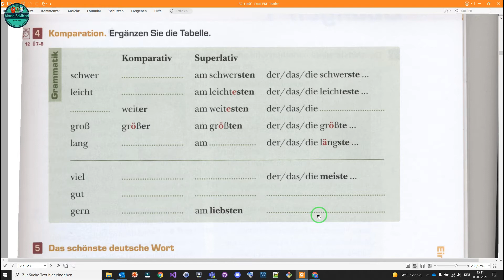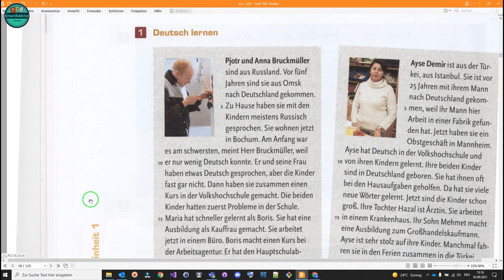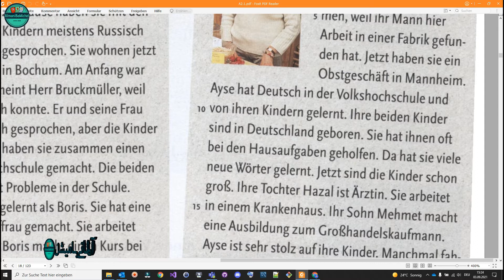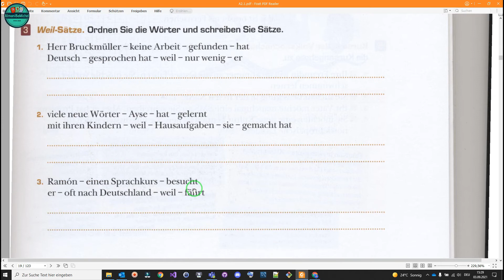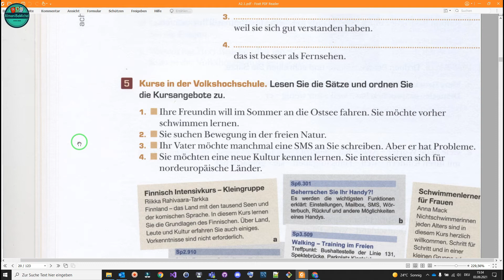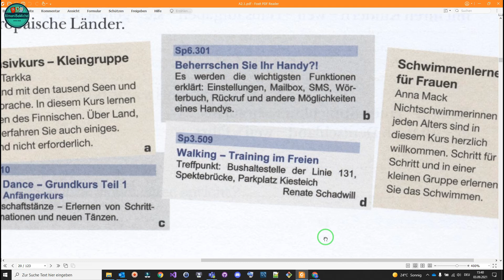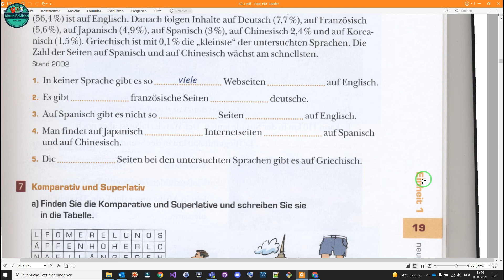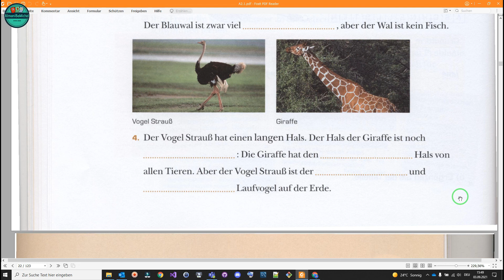Sprachen & Biografien | درس 1 جلسه 45 Studio d A2 آموزش کتاب زبان آلمانی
Nebensätze mit weil در این درس در مورد
در زبان آلمانی صحبت شده است Komparativ & Superlativ  و بیوگرافی و همچنین
مکالمه به زبان آلمانی در اینستاگرام با روشی کاملا نوین
گرامر زبان آلمانی به روش کاملا اصولی و از ابتدا تا پیشرفته
یادگیری فعل و صرف آنها در زبان آلمانی
یادگیری اصولی و قدم به قدم زبان آلمانی بصورت کاملا حرفه ای
B2 تا A1 آموزش کامل زبان آلمانی از سطح